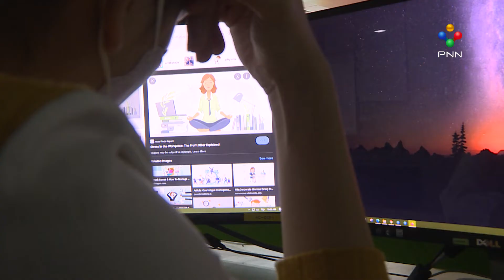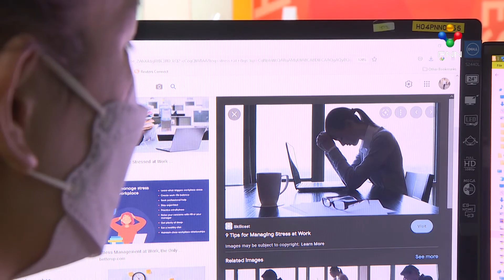[01-09-22] ប្រធានបទ៖ ឬសគល់នៃភាពតានតឹងផ្លូវចិត្ត ( Stress )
ប្រធានបទ៖ ឬសគល់នៃភាពតានតឹងផ្លូវចិត្ត ( Stress )